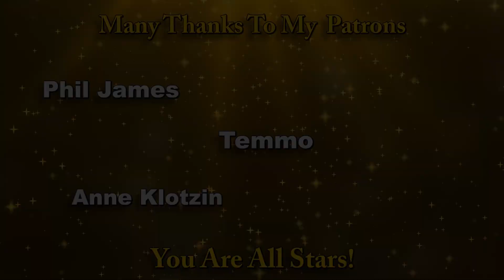How to Play: Green Green Grass by George Ezra (Acoustic tutorial Ft. my son Jason on lead etc.)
An acoustic guitar lesson of my interpretation of the awesome George Ezra song - Green Green Grass (featuring my son Jason on lead etc.).